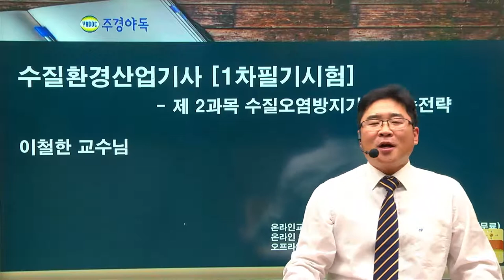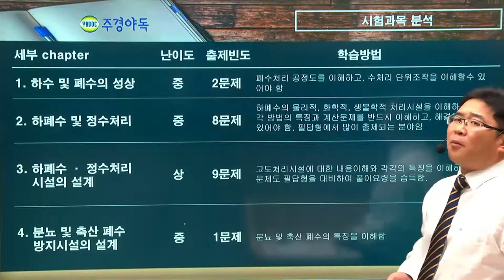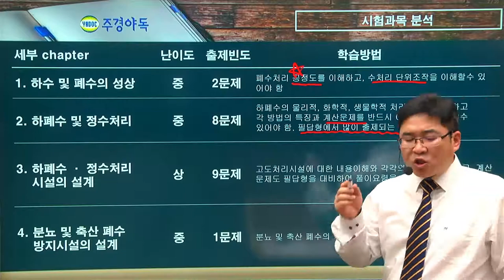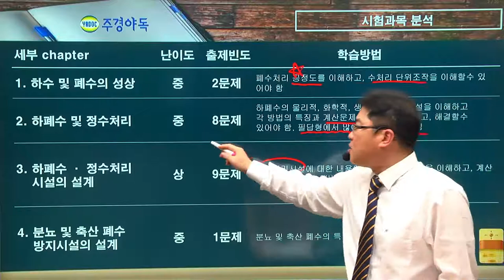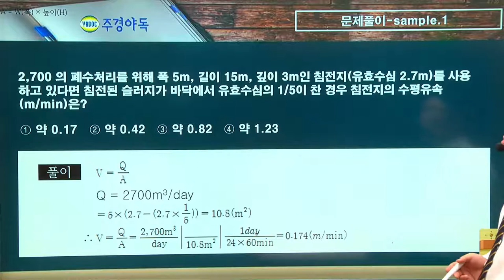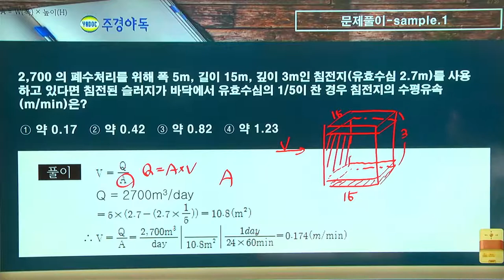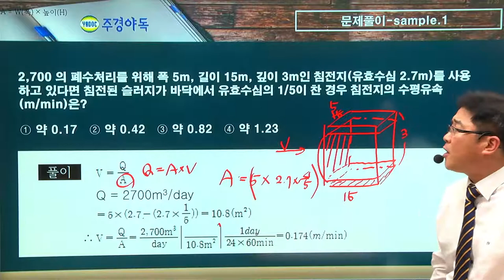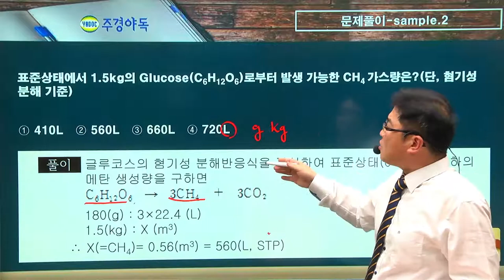수질환경산업기사 필기 제 2과목 수질오염방지기술 난이도와 합격전략 Tip 살펴보기!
챕터1. 하수 및 폐수의 성상 : 폐수처리 공정도를 이해하셔야만 다른 챕터를 이해를 하실 수 있습니다.

챕터2. 하폐수 및 정수처리  : 필답형에서 많이 출제되는 분야이고, 계산문제가 많습니다.

챕터3. 하폐수-정수처리 시설의 설계       : 문제도 필답형을 대비하여 풀이요령을 습득학셔야 합니다.

챕터4. 분뇨 및 축산 폐수 방지시설의 설계 : 분뇨 및 축산 폐수의 특징을 이해하셔야 합니다.